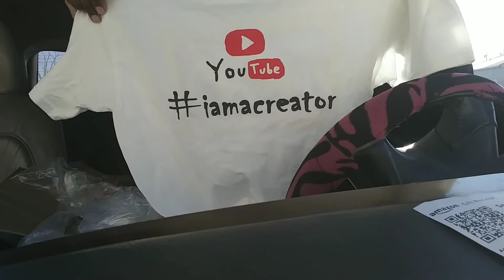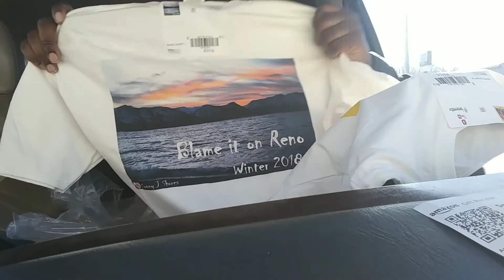What Did I win from Sunny J Shores sweet potatoe contest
I won her sweet potato contest with my vegan sweet potato casserole dish.

Welcome to *Mom of 4* YouTube channel.
My name is *Cara*
My oldest son is name *MarMar* 13 yrs old.
My next to the oldest is *Xavier* 10 yrs old.
My twins name are *Carly* and *Carlton* 5yrs old.
On my Channel we like to do family *vlogs, motivation tips, tricks, reviews, tutorials, diy, tags, challenges, and live chat.*
Look through a few more videos if this one don't convince you.
Every day we working on more editing at the same time we will leave the raw uncut videos.

We have more pics and short clips on these social medias.

We're on *Instagram* as @MOM.OF.4 Install the app to follow my photos and videos.

I also have a fitbit and love to do step challenge.

You can also find more videos with us on *Xavier Channel at 1 happy face out of 4.*

My4HappyFaces
Mom of 4
Cara
Armareion
Xavier
Carlton
Carly

 Do you want to collab with us???
no YouTuber too *big*
 no YouTuber too *small*
Come one
Come all